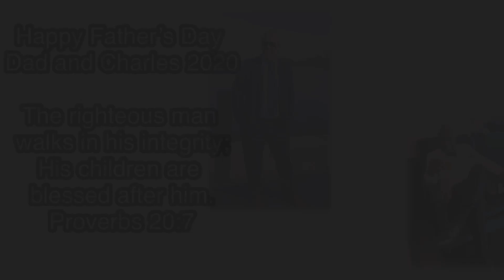Happy father's day Sergei and Charles we love you